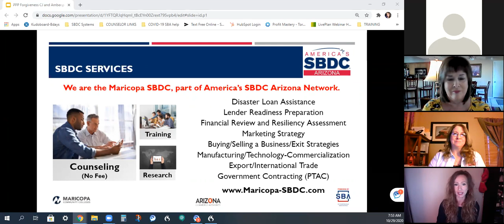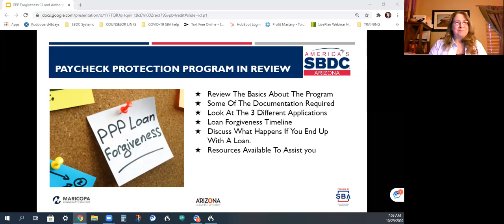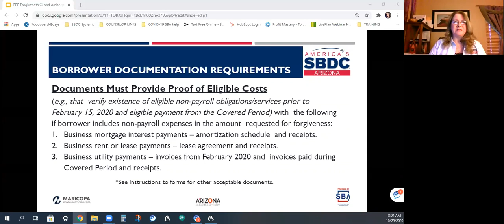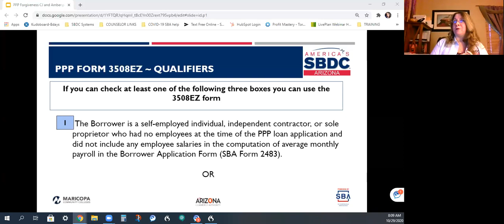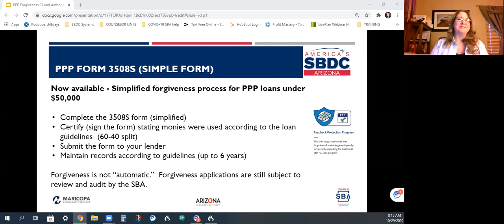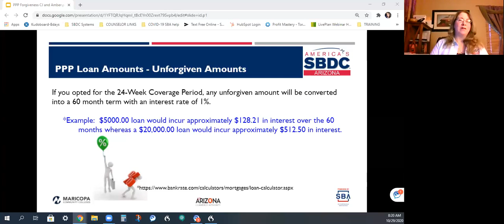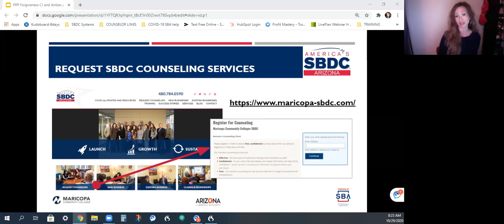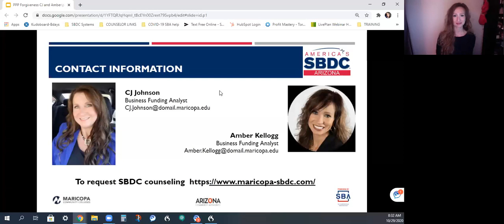October Business Breakfast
Business Advisors with the Maricopa SBDC Center offer advice on PPP loan forgiveness applications.